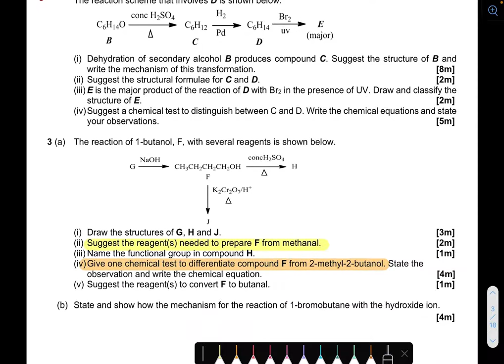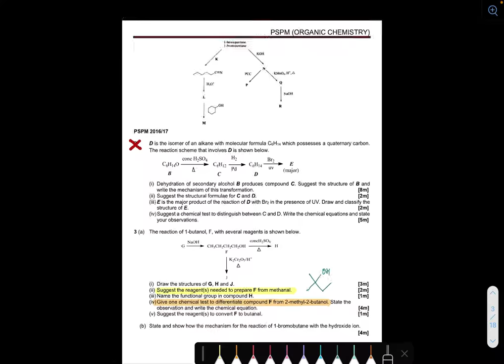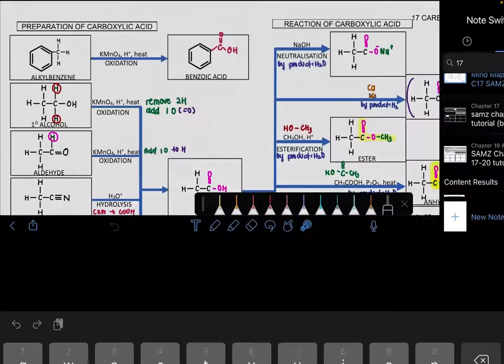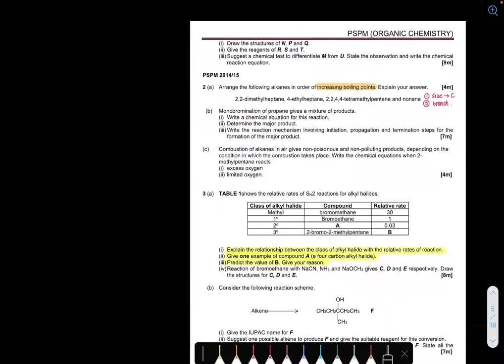Section A - PSPM 2016/17 & 2015/16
0:00 Introduction
0:43 PSPM 2016/17
1:12 Question 3a
8:08 Question 4
9:03 Question 4c
11:55 Question 4d
13:11 PSPM 2015/16
13:23 Question 3b
18:38 Question 3c iv
21:55 Question 4a ii

Extra:

1. Physical Properties (Boiling Point) of Different Organic Compound

2. Sn2 mechanism